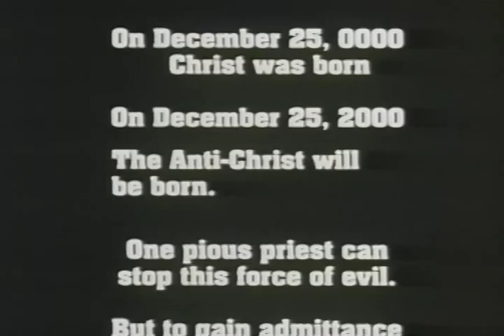Day Of The Beast Trailer 1995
Director: Alex de la Iglesia
Starring: Alex Angulo, Santiago Segura, Nathalie Sesena, Terele Pavez, Armando De Razza, Jaime Blanche

Dia de la bestia, El. A basque priest finds, by means of a cabalistic study of the bible, that the anti-christ is to be born on Christmas Day in Madrid. Helped by a heavy-metal fan and by the showman of a TV esoteric program, he will try to invoke the devil to find out the birthplace and kill the baby. In Spanish

Movie, Day Of The Beast Movie,Day Of The Beast Trailer,Day Of The Beast 1995, Alex de la Iglesia,Alex Angulo, Santiago Segura, Nathalie Sesena, Terele Pavez, Armando De Razza, Jaime Blanche